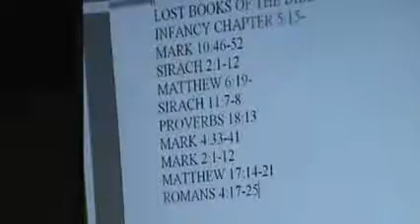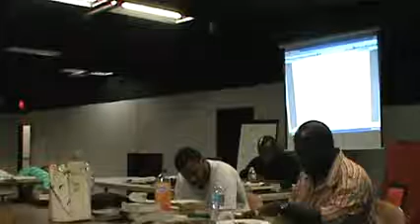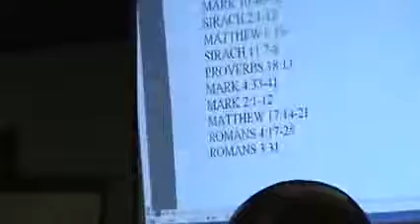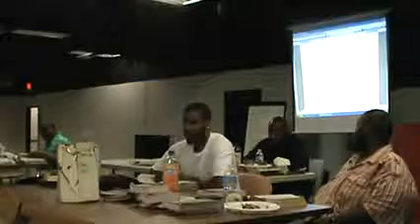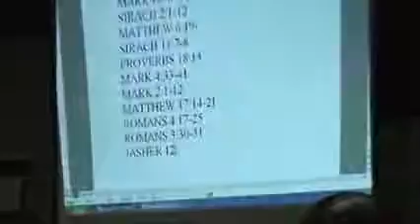The Faith Of The Righteous #4